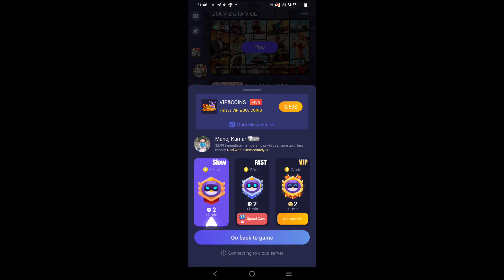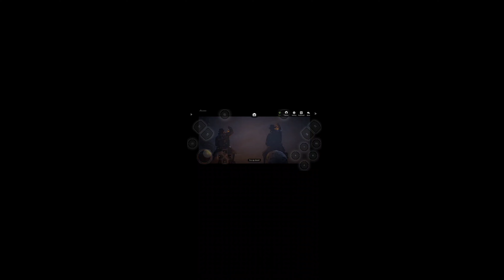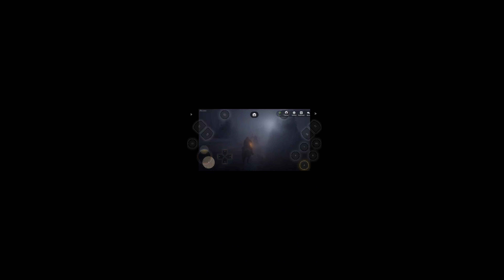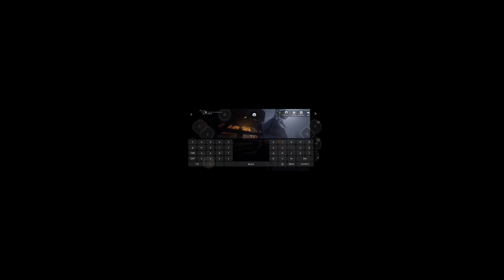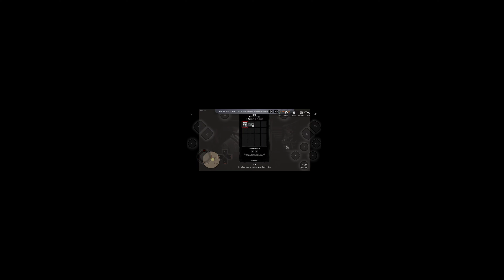GTA5 & RDR2 PC GAMES IN MOBILE | CHECK DESCRIPTION AND WATCH THE VIDEO FOR MORE CLARITY| SUBSCRIBE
Hi,
I AM MK04